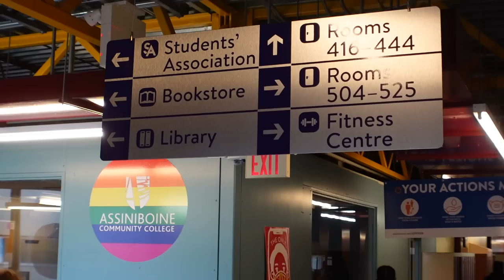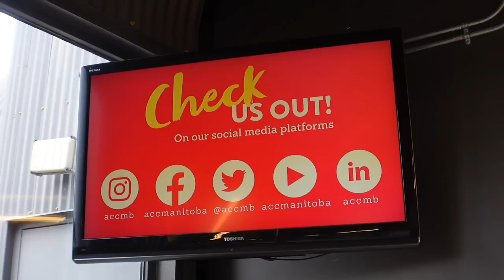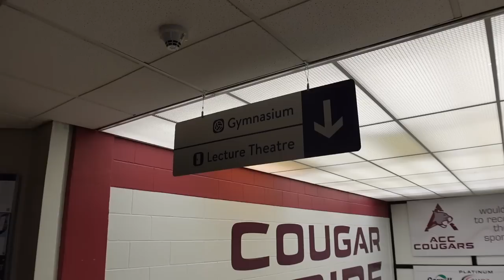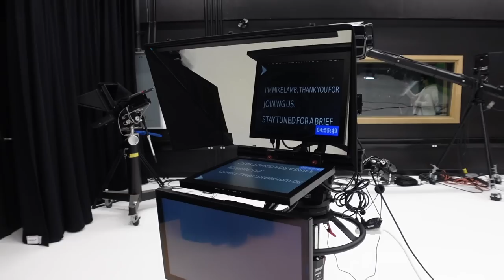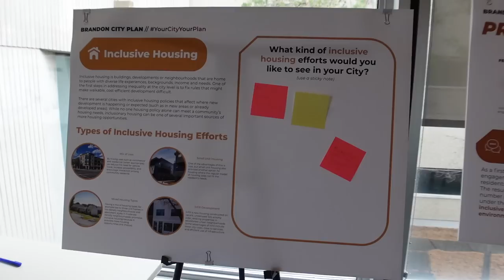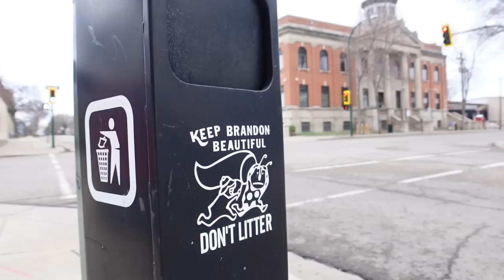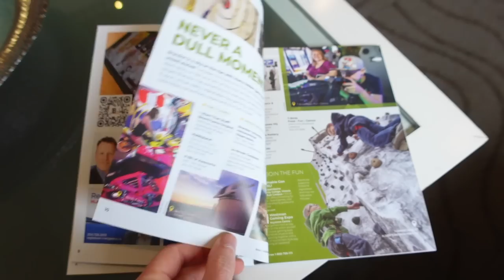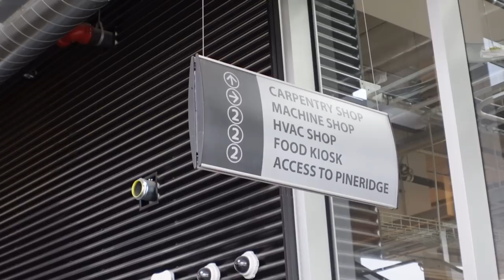Канадский колледж снизил цены для 🇺🇦. Обзор Assiniboine Community College | Брендон Манитоба Канада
Assiniboine Community College, государственный колледж в провинции Манитоба, предлагающий десятки актуальных и прикладных программ обучения на современном оборудовании и максимально приближенных к работе в реальных индустриях.
Сейчас колледж предлагает обучение для украинских граждан по ценам, как для канадцев, то есть в 2-2.5 раза ниже, чем для остальных международных студентов.
У колледжа очень тесные связи с работодателями в Манитобе, поэтому 92% выпускников находят работу в первые 6 мес после выпуска, а многие начинают работать еще во время обучения.

👌Мы поможем Вам правильно выбрать программу обучения и поступить в этот колледж. Заполните заявку на сайте

Таймлайн:
0:00 Вступление
1:34 О колледже
3:28 Поддержка студентов
7:27 Факультет медиа и коммуникаций
9:05 Минусы города Брендон
10:46 Преимущества Брендона
13:43 Аутентичность
14:40 Климат
16:16 Экономика
18:47 Институт кулинарного искусства
20:10 Технологический кампус
21:25 Цены и поступление в колледж